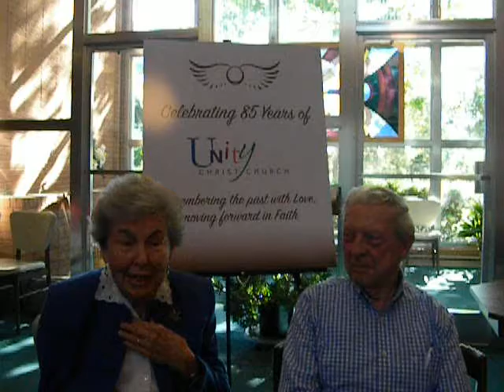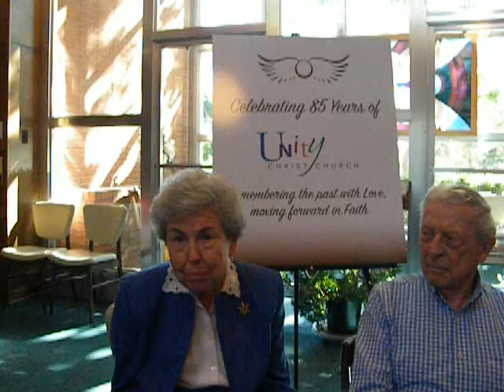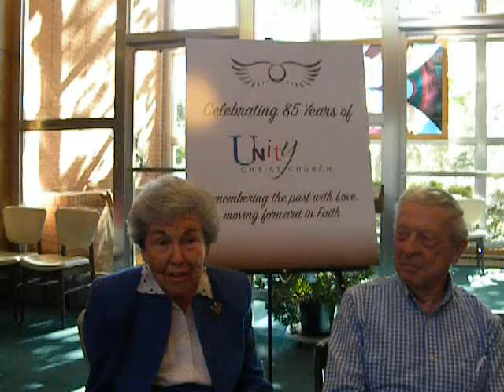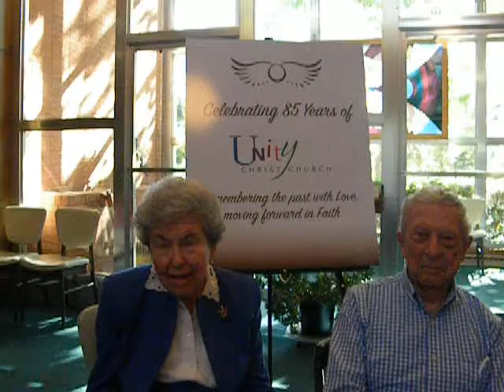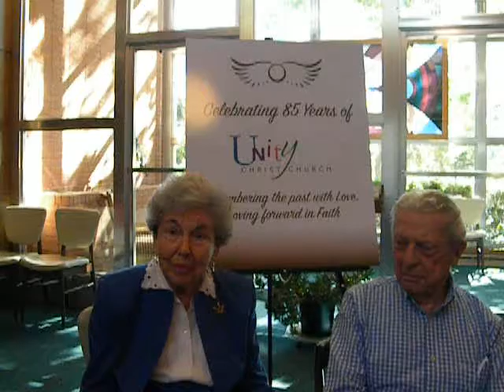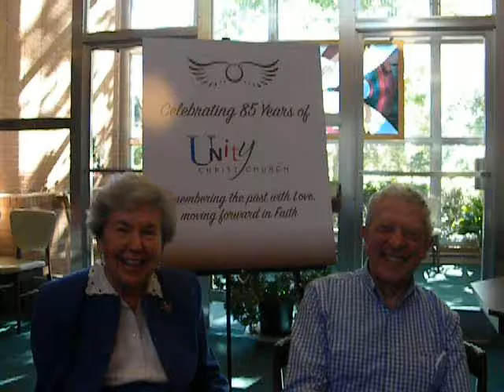Unity Celebration Lehmans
Celebration The Lehmans